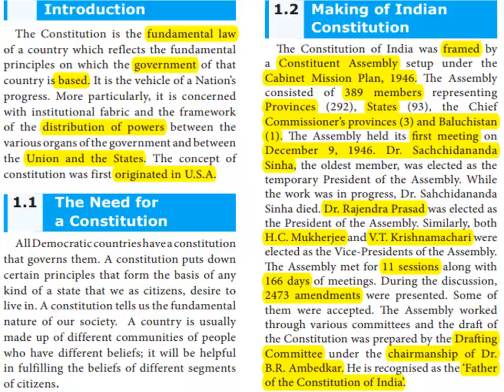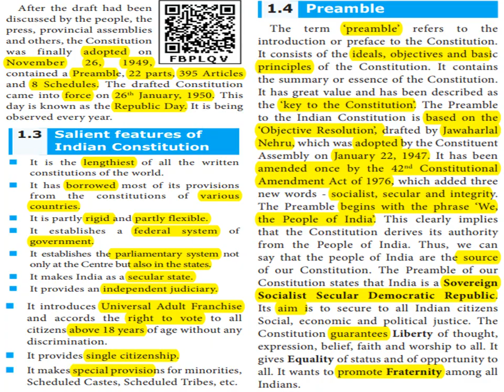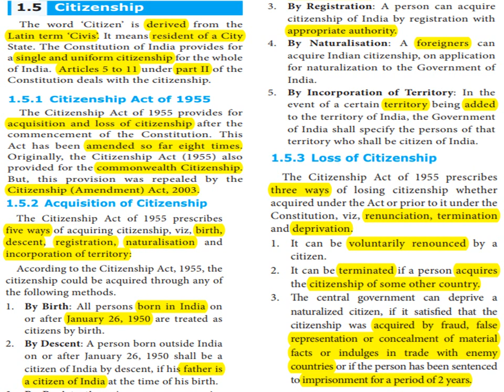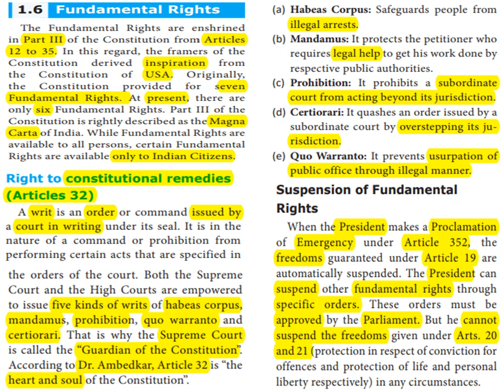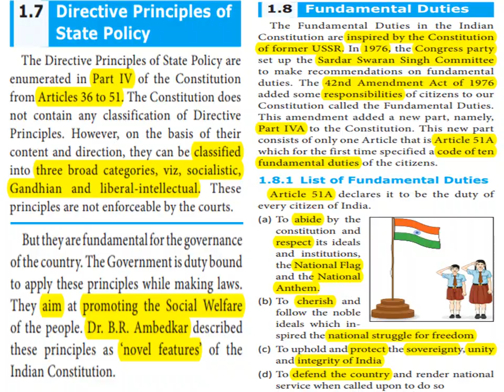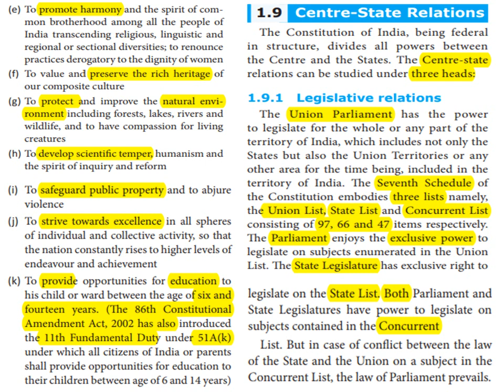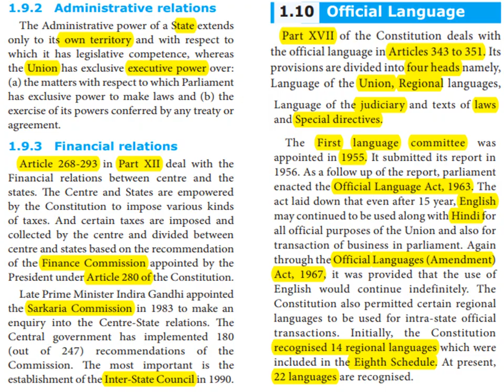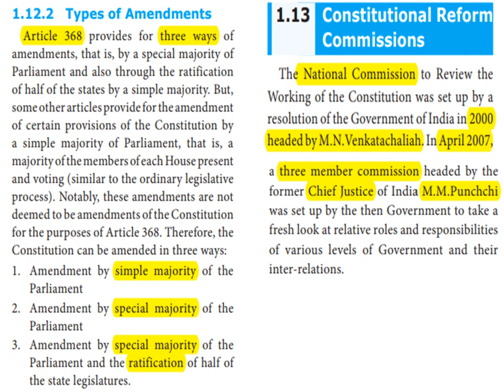IndianConstitution - Std 10 - Unit 1 - Civics - Social Science - Explained In Tamil - TN Text Book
1.1 The Need for
a Constitution
1.2 Making of Indian
Constitution
1.3 Salient features of
Indian Constitution
1.4 Preamble
1.5 Citizenship
Citizenship Act (1955)
Acquisition of Citizenship
1. By Birth:2. By Descent:
3. By Registration:
4. By Naturalisation:
5. By Incorporation of Territory:
Loss of Citizenship
1.6 Fundamental Rights
Right to constitutional remedies
(Articles - 32)
(a) Habeas Corpus:
(b) Mandamus:
(d) Certiorari:
(e) Quo Warranto:
Suspension of Fundamental Rights
Differences between
Fundamental Rights and Directive
Principles of State Policy
I. RIGHT TO EQUALITY
II. RIGHT TO FREEDOM
III. RIGHT AGAINST EXPLOITATION
IV. RIGHT TO RELIGION
V. CULTURAL & EDUCATIONAL RIGHTS
VI. RIGHT TO CONSTITUTIONAL REMEDIES
Right to Property (Art. 31)
1.7 Directive Principles of
State Policy
The 86th Amendment Act of 2002
1.8 Fundamental Duties
1.9 Centre-State Relations
Legislative relations
Administrative relations
Financial relations
1.10 Official Language
1.11 Emergency Provisions
National Emergency (Article 352)
State emergency (Article 356)
Financial emergency (Article 360)
1.12 Amendment of the Constitution
Procedure of Amendment
Types of Amendments
mini Constitution.
1.13 Constitutional Reform Commissions